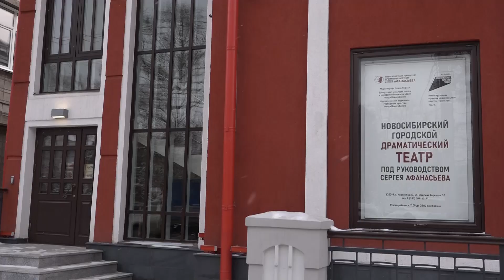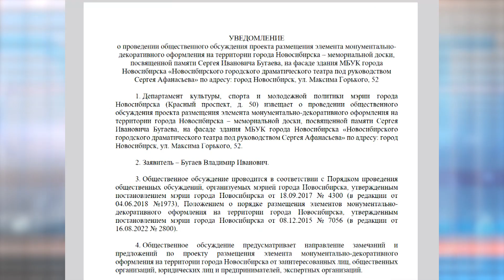Мемориальная доска с портретом Сергея Бугаёва появится в Новосибирске // "Новости 49" 03.11.23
Имя известного деятеля культуры нашего города предполагают увековечить на фасаде театра Сергея Афанасьева. На здании планируют разместить мемориальную доску с портретом Сергея Бугаёва. На сайте мэрии началось общественное обсуждение. О вкладе Сергея Бугаева в культурную жизнь нашего города и о том, как принять участие в обсуждениях, расскажем в следующем сюжете.